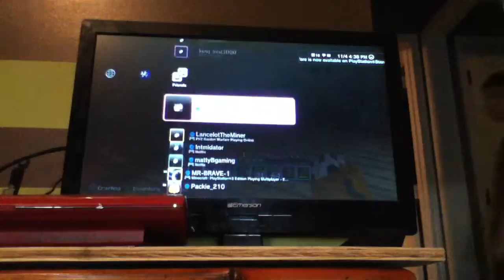New series EP1.its a lot of fun